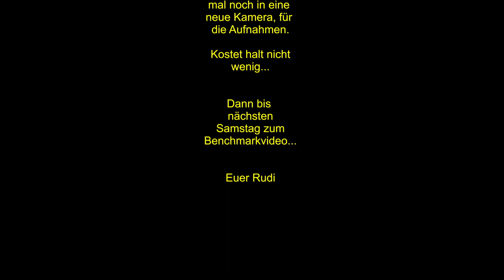900 Euro PC Upgrade - Timelapsbuild - Pimp my PC Folge 5 - aus alt mach neu ;) ;) ;)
Heute kommt die Fortsetzung zum Video aus der letzten Woche. Wir bauen das PC Upgrade, des 5 Jahre alten Rechners zusammen. Natürlich entfernen wir die Komponenten, die weiter verwenden werden sollen, aus dem alten Rechner.

Den Link des Videos vom letzten Samstag, findet ihr während der Einleitung. ;)

Nächste Woche kommt das Benchmarkvideo zum System...das wird spannend, was dieses Upgrade so leisten kann. Es wird zu einem späteren Zeitpunkt auch nochmal ein Benchmarkvideo zum alten Rechner geben, damit ihr die Werte besser miteinander vergleichen könnt.

Wollt ihr das auf gar keinen Fall verpassen, dann drückt doch einfach auf den Abo Button und aktiviert die Glocke...würde mich freuen. ;)

Viel Spaß mit dem Timelapsebuild

Euer Rudi